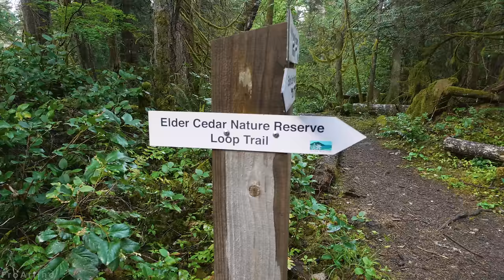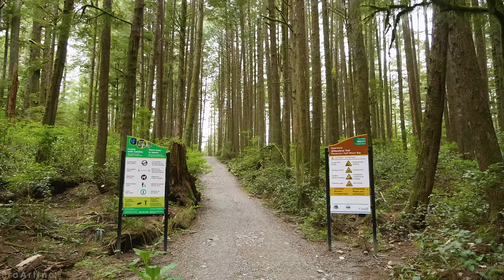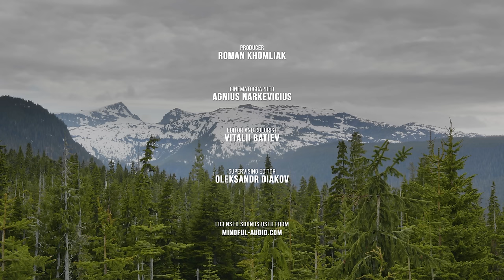4K Spring Walk through Vancouver Island, Canada - Virtual Forest Walk Accompanied by Birds Songs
Feel peaceful, stress-free and connected to nature with this spring walk through Canadian forest accompanied by birdssong. Admire the stunning beauty of Vancouver Island's natural attractions! Views of the old-growth forest, secluded beaches and breathtaking foothills, accompanied by relaxing birdsong, will fill you with impressions for the whole day. We'll peer into all the nooks of this trail and show you the most interesting parts. Enjoy the glassy surface of the sandy beach, scenic rock formations, glacier white streams and a real dense forest, moss covered and bright green. Just look at the tranquil picturesque views from the beaches, forget about everything that bothers you and plunge into serenity. Our virtual nature walk will take you along the Elder Cedar Trail, Willowbrae Trail, San Josef Bay, as well as Paradize Meadows and Strathcona Provincial Park.

Video From: Vancouver Island, Canada
Video Resolution: 4K​ UHD 60fps
Video Type: Nature Walking Tour
Equipment used: Panasonic Gh5, Blackmagic 4K Pocket Cinema Camera
Producer: Roman Khomlyak, Pro Art Inc
Cinematographer: Agnius Narkevicius
Editor and colorist: Vitalii Batiev
Supervising editor: Oleksandr Diakov

Chapters:
Spring walk through Vancouver Island intro 0:00
Elder Cedar Trail 0:50
Willowbrae Trail 1:36:45
San Josef Bay 2:40:55
Paradize Meadows 2:57:05
Strathcona Provincial Park 3:53:10

Travel around Vancouver Island in Canada while watching this video
Explore the nature wonders hidden inside the majestic forest! Realistic high-resolution 4K UHD and clean sound contribute to strong participation effect. Do not miss the opportunity to fill your place with such sweet and charming bird voices and all shades of green, so healing for your eyes and psyche. This virtual trip is a must-play background video at your massage therapy, relaxing procedures, yoga classes, home with friends and family or lunch break in the recreation room. Need to get into the spirit of the woods or captivate and occupy the child? See you on the trail!

This video will help you to:
● Become more healthy, pure, relaxed and calm
● Stay positive and interested
● Improve your concentration
● Boost academic and labour productivity
● Keep your customers
● Get inspired to travel
● Enjoy spring nature regardless of the season

A fascinating screensaver for any waiting room, lobby, relax room, spa center, public transport, gym, hotels, lounge, office, hospital, dental clinic, picture gallery, library, and other public places. Watch this video in the best quality on your Oled TV, Samsung 4K HDR TV, Sony 4K TV, LG 4K TV, etc.